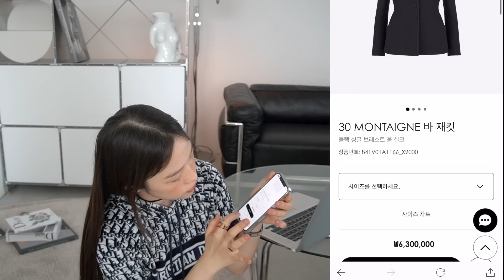디올과 함께, 수사샤의 2021 가을 룩북 / 2021 Fall LOOKBOOK with Dior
영상 기획, 촬영, 편집 기간 동안 디올과 함께 좋은 시너지를 공유할 수 있었기에 감사하고 행복했습니다. 그 좋은 기운이 여러분 모두에게 전달되었으면 좋겠습니다♡

Eng sub coming right up!

filmed by suesasha and Seoyun Lee
edited by suesasha